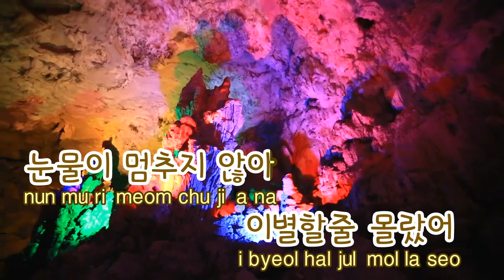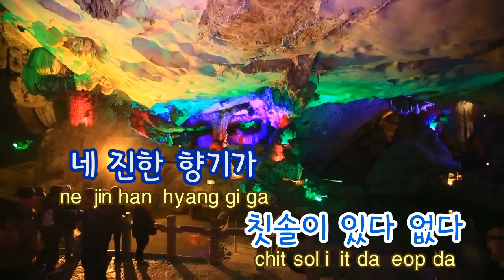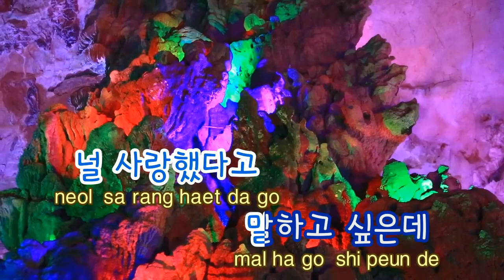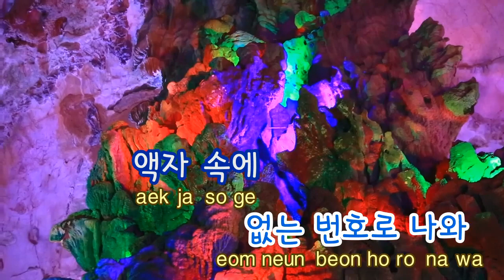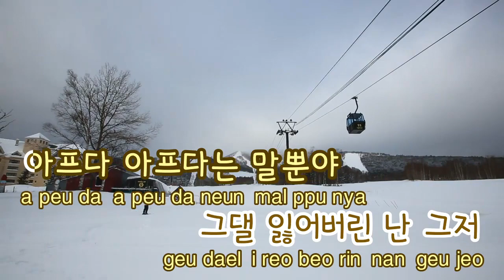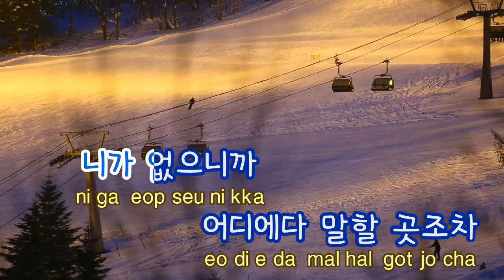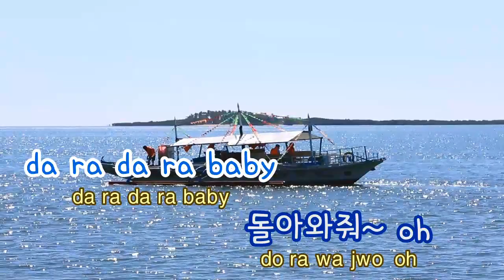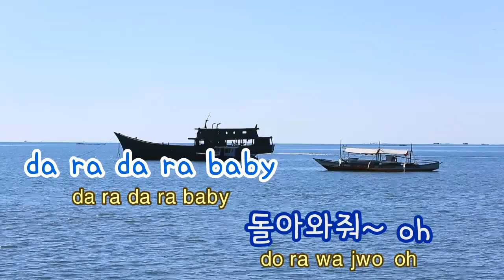[TJ노래방] 있다없으니까(Gone Not Around Any Longer) - 씨스타19 / TJ Karaoke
Gone Not Around Any Longer  -- SISTAR19 -- TJ Karaoke Song NO. 36397
있다없으니까 -- 씨스타19 -- TJ노래방 곡번호 36397

▶ ZillerSong Mobile : Android/IOS
▶ K-POP STAR Global Package : Android/IOS
▶ TJ TV Karaoke (Korean ONLY) : KT OllehTV , LG U+TV, SK BTV